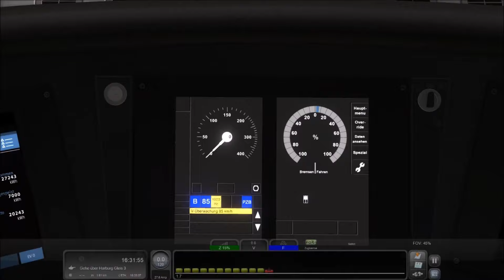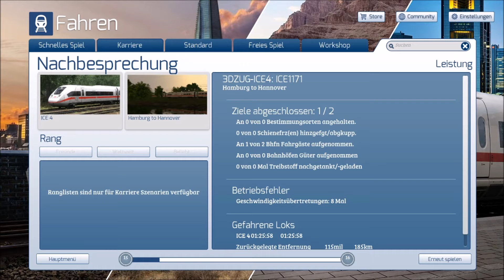Lets Play Train Simulator 2019 3dzug ICE4: ICE1171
►Entwickler